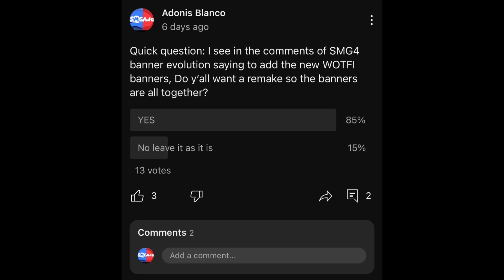SMG4 banner evolution (ultra mastered)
Made this because comments spammed WOTFI 2023 lmao

This was fun hopefully next banner isn’t to crazy

Bye for now and enjoy ^^